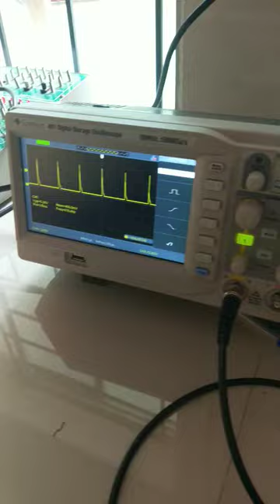Electronics lab Expmnt👆👆*UJT Relaxation Oscillator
Electronics lab Expmnt👆👆
*UJT Relaxation Oscillator